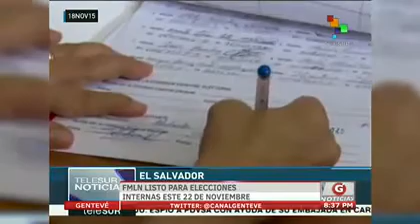Gentevé Noticias - FMLN listo para elecciones internas este 22 de noviembre